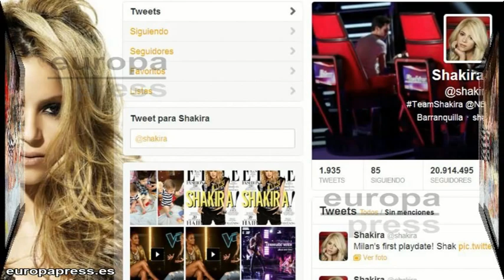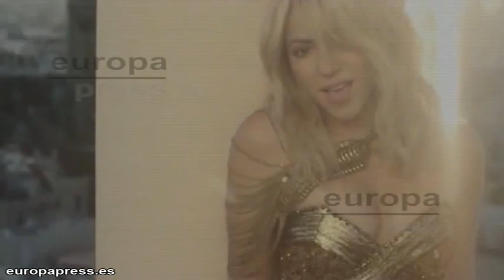Shakira vuelve a presumir del pequeño Milan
Si hace unos días Shakira decía que gracias a Piqué había vuelto a creer en dios y que el futbolista era su luz, hoy ha demostrado que su hijo Milan también alumbra su vida. La popular cantante ha vuelto a presumir de hijo en su cuenta personal de twitter.